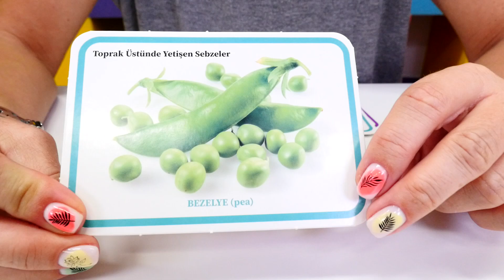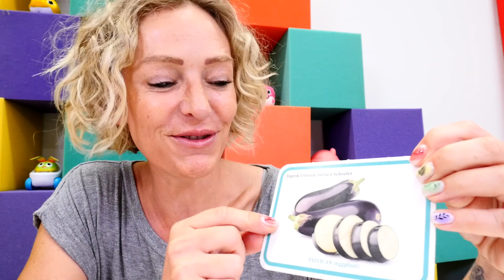Nicoles Spielzeug Kindergarten. Wir lernen die Zahlen und das Gemüse. Lehrreiches Video für Kinder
Neue Folge aus Nicoles Spielzeug Kindergarten. Schau Dir unser neues lehrreiches Spielzeug Video für Kinder an. Heute lernen die Lego Duplo Spielzeuge wie man verschiedene Gemüsesorten nennt. Nach dem Unterricht gehen wir auf den Bauernhof, ernten dort Gemüse und kochen einen leckeren Eintopf!